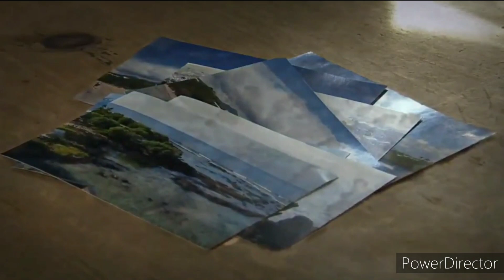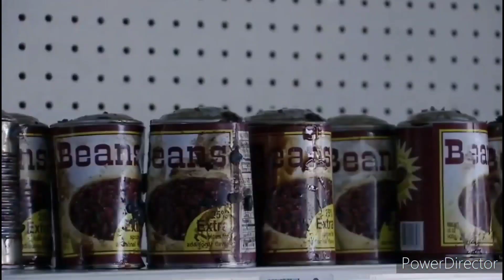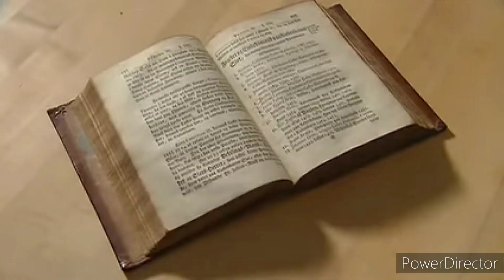LifeAfterPeople: The Great Collapses: Part 9 (New Version!)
Collapses:
1. Time Square Blackout, New York City,  New York
2.TBA
TBA
Footage: Life After People & Aftermath: Population 0 (Belongs To National Geographic)